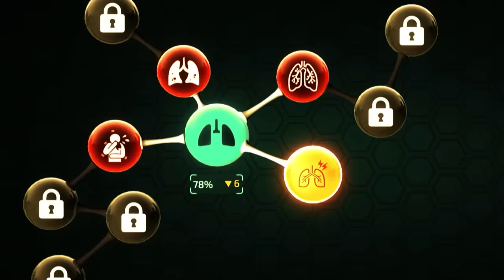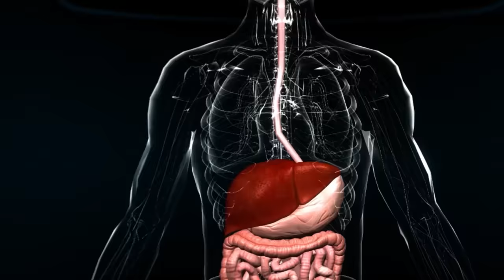Bio Inc. Redemption - Announcement Trailer | PS5 & PS4 Games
Will you be the plague or preserve humanity? Bio Inc.: Redemption -  a realistic simulation and strategy game coming to PlayStation 5 and PlayStation 4 very soon!

Create a deadly illness to infect and torment your victim or play as the head of a medical team and hopefully find a cure to save your human patient.